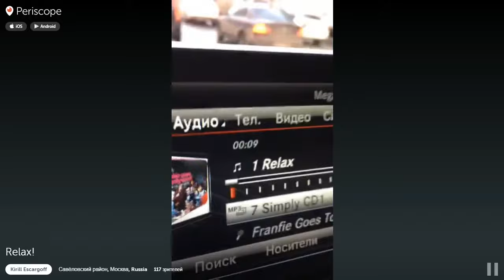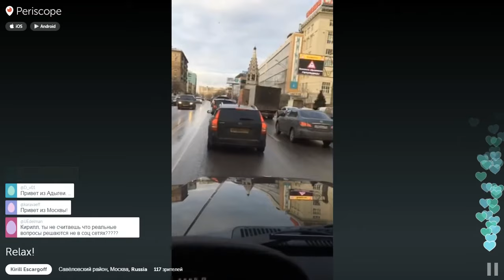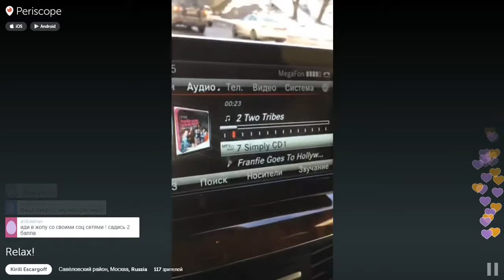№5 Relax! перископ Жермеса 05.02.2016